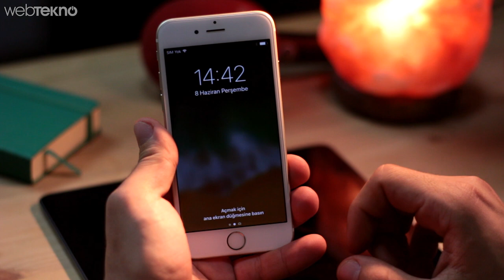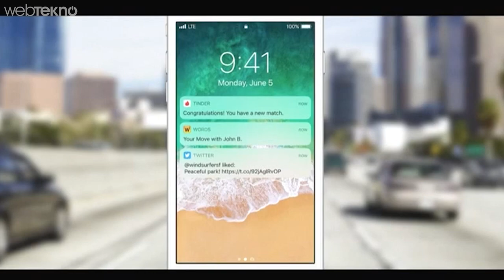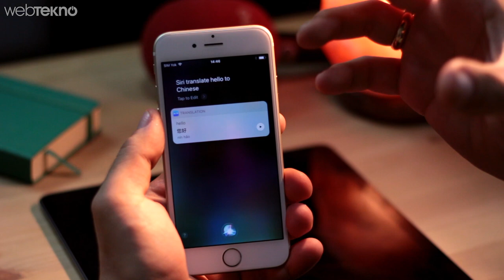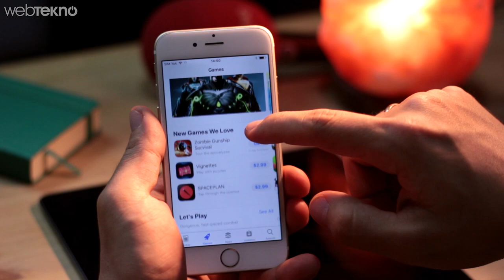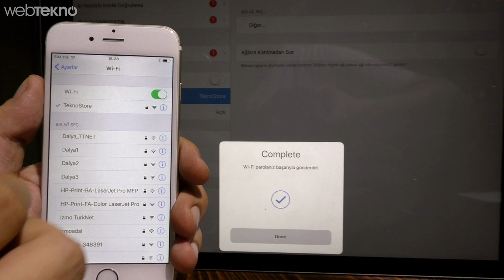iOS 11 Geliyor, Tüm iPhonelar Değişiyor: iOS 11 İncelemesi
Bir İki Özelliği Direkt Android’den Alıntı Olan iOS 11 İncelemesi

Bu videomuzda iOS'in şimdilik geliştiriciler için sunulmuş versiyonu iOS 11'in yeni özelliklerine bakıyoruz. Özellikle kontrol merkezi bölümündeki değişiklikler dikkat çekiyor.

Bu bölüme eklenen hücresel veriyi açıp kapatma ve araba kullanırken rahatsız etmeme özelliği ön plana çıkanlar arasında. Kameranın ''Live Photos'' bölümünde de önemli geliştirmeler bulunuyor. Bunların yanında Siri'nin sesinin değiştiğini ve şimdilik belirli dillerde çeviri yapabildiğini görüyoruz. Bu yeniliklerin detaylı incelemesi ve daha fazlası videomuzda.